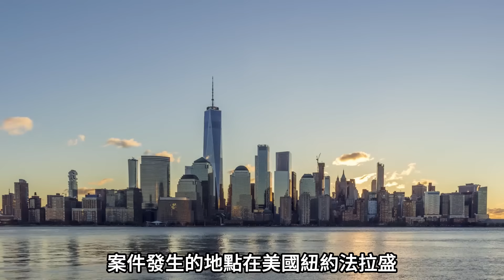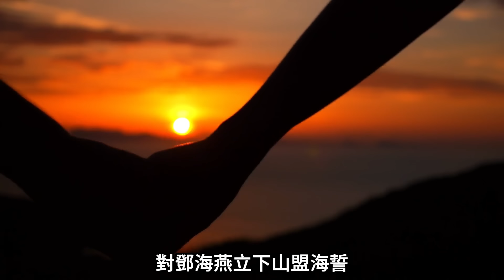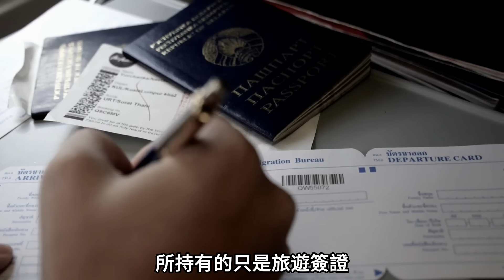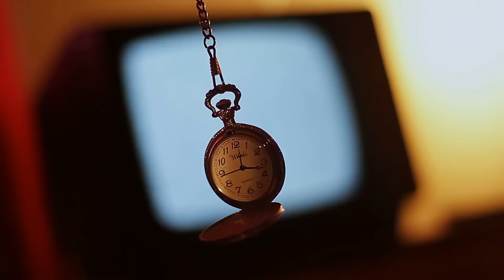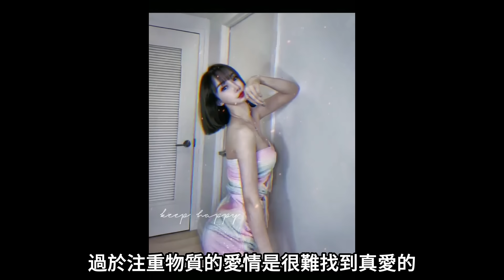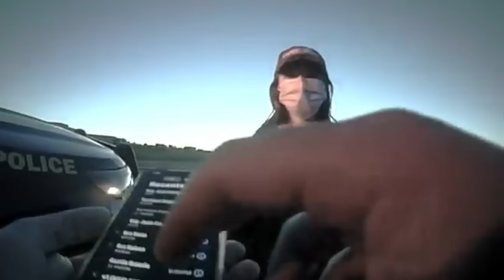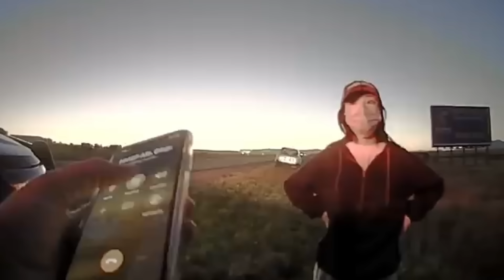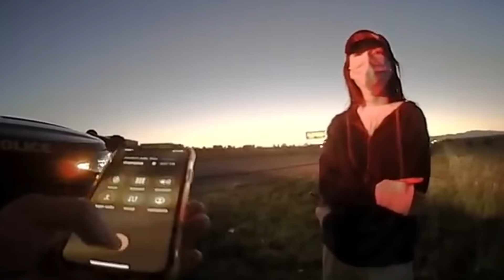佢做唔成正室，上門搵男友老婆做咩呢？何來的勇氣？最後男方到底點樣？大家一齊嚟了解吓….z檔案 ｜奇案調查｜女網紅